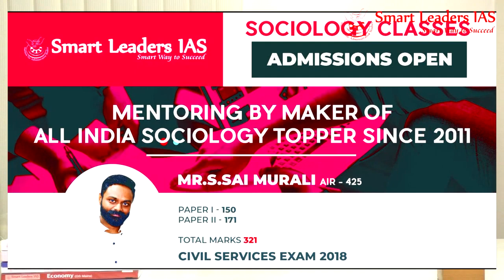Mr. Sai Murali, IFS | His Journey In UPSC | Smart Leaders IAS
Presenter:  Mr. Sai Murali, IFS
Topic(s): His Journey in UPSC